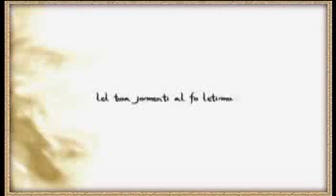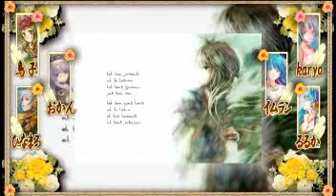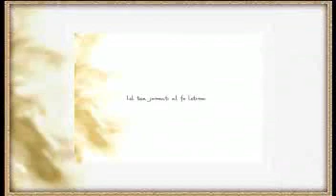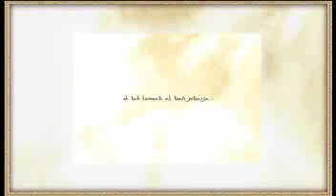※ NicoNico Chorus 『Jutenija』 鏡音リン・レン曲 ※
If there is a mistake in the title of this video, PLEASE tell me!!

REPRINT FROM NICONICO!!

※　合唱『Jutenija』鏡音リン・レン曲　※